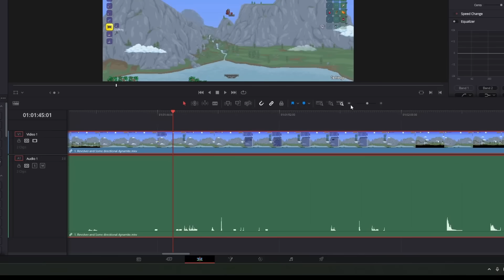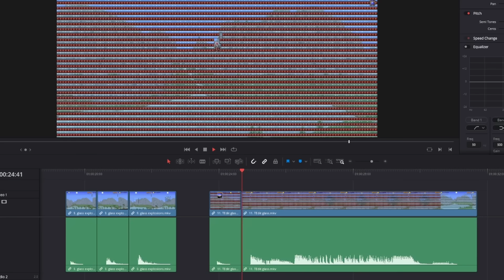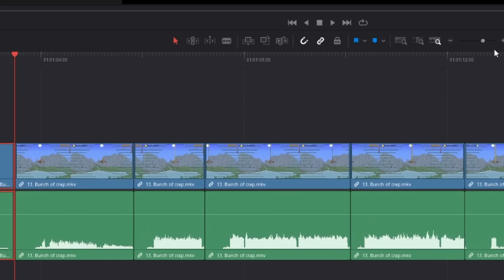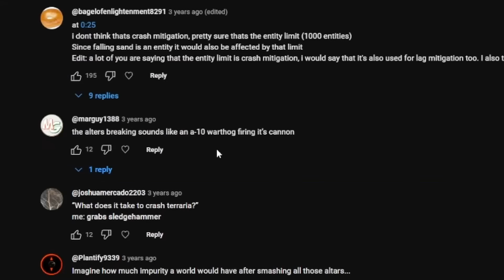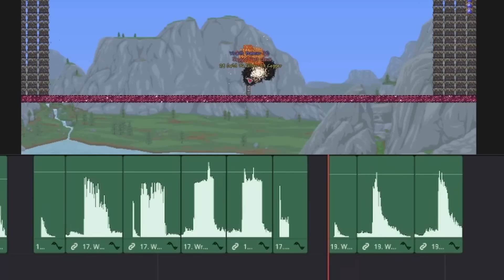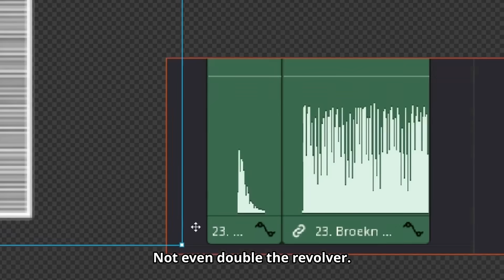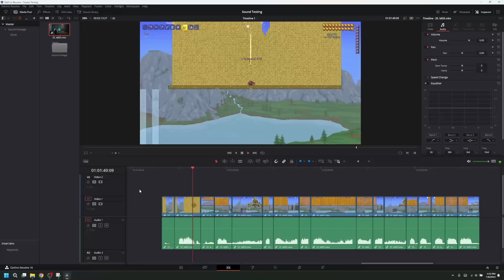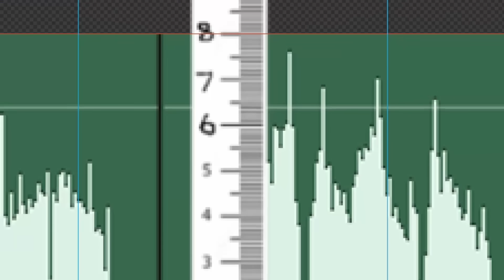What is the loudest possible sound in Terraria?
There are sounds every Terraria playthrough that stand out in the audio while I'm editing. Let's see which of these is the loudest, and then try to create the loudest possible sound with Terraria...

The Discord is now primarily for announcements, there's also a chat for YouTube Members.

Memberships are just $1/month
Get early video and comment access, emotes, discord access and more.

4/10 Zelda
4/10 Mario
2/10 DK